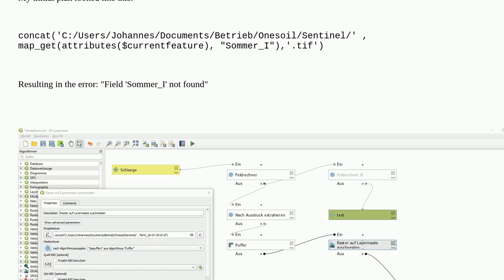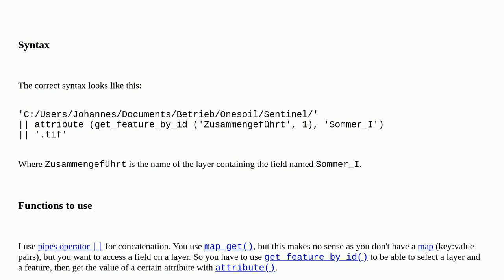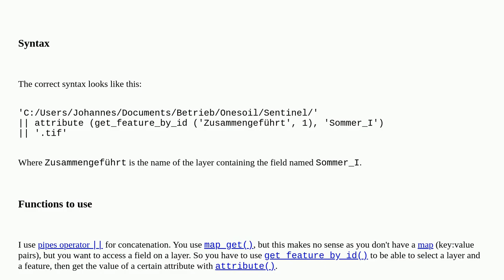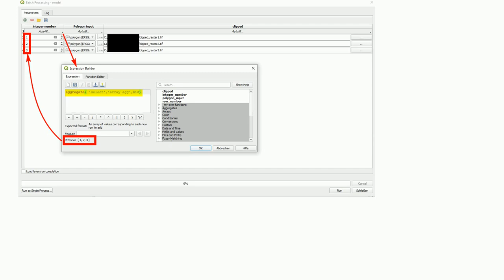Gis: Picking Input Layer according to attribute string in QGIS Graphic Modeler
Picking Input Layer according to attribute string in QGIS Graphic Modeler

A special thanks goes out to the awesome community

  qgis input string qgis-modeler